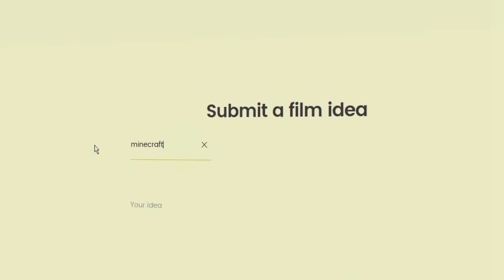Duck Eats Bread #513 - date